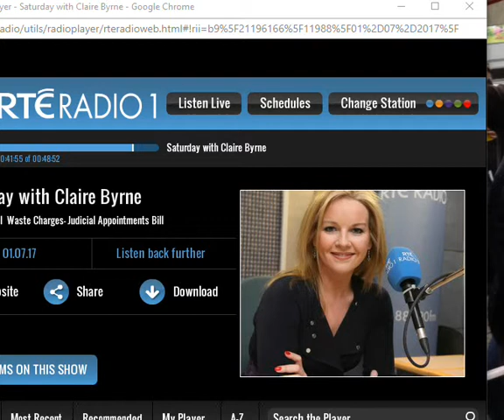Brid Smith TD speaking on Claire Byrne radio programme, re judicial appointements